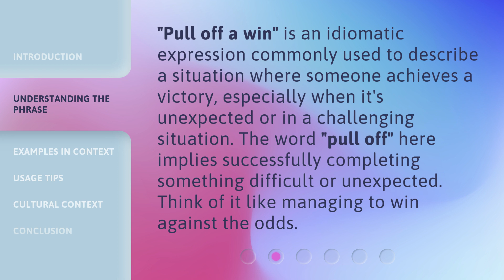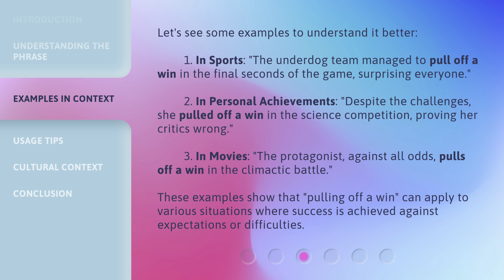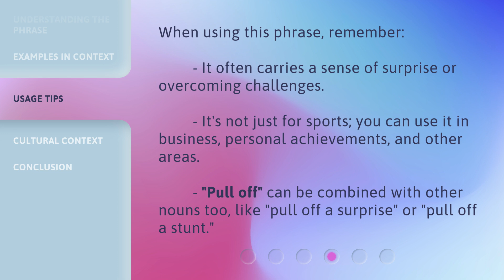Pulling Off a Win: Understanding the Phrase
00:00 • Introduction - Pulling Off a Win: Understanding the Phrase
00:32 • Understanding the Phrase
00:57 • Examples in Context
01:38 • Usage Tips
02:04 • Cultural Context